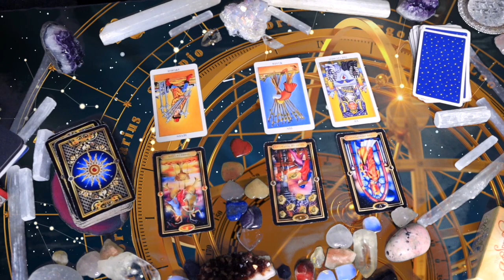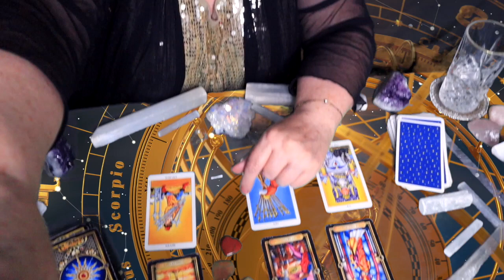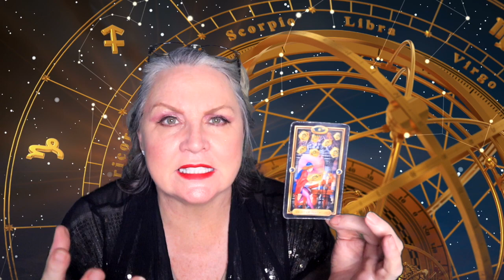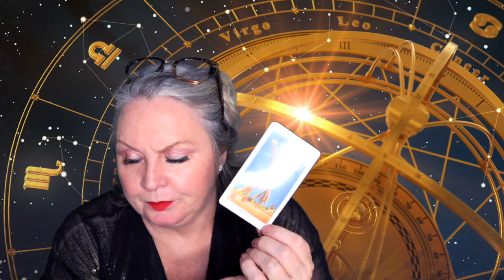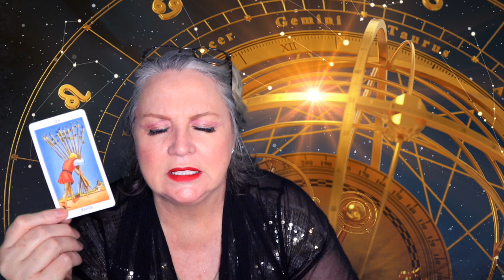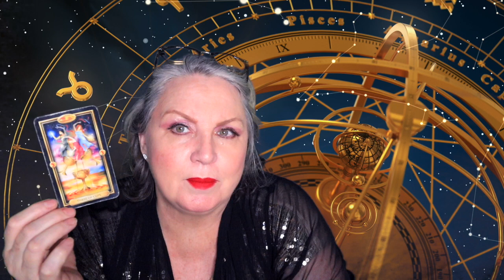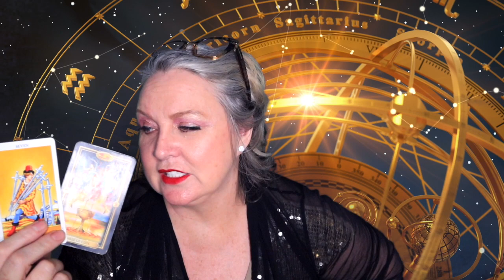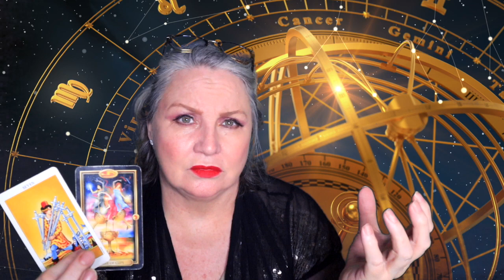LEO♌️GIVE YOURSELF A BREAK AND DELEGATE🏖SEPT 30-OCT 6, 2019🎀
Sept 30-Oct 1st Venus is square Pluto
This is a challenging aspect and can cause jealousy, manipulation, and control in relationships. You can quickly be captivated by someone new. It’s the kind of energy where you fall head over heels over someone, but it can turn into an obsession. It’s like you meet someone and they’re gorgeous, and all your friends think he or she is terrific, and you can’t believe your luck! You do everything you can to keep this person and try to be someone you’re not, but in the process, turn the person off. You’re not authentic, and it shows! Be aware that meeting someone new under this energy is not ideal.

October 2 ore 3rd, 2019 Pluto goes direct.
Pluto dredges up the dirt and exposes what’s really going on behind the scenes. What was unseen is now revealed.
Power changes, secrets are revealed. The curtain is pulled back, and we see what’s really going on behind the scenes. We’re already seeing this happen on a global stage.  Leaders around the world are getting caught with their pants down, so to speak. We’re seeing a level of corruption we’ve never seen before, and power is changing hands. It’s a karmic time, and we will have to face some hard realities, in our personal also…Some of us are scrambling to survive. This is the death of the life we knew and a fresh start. Some will have to build from the ground up. Do not fear, these changes are for the best, and we just need to get up and do what we have to do.
Later that day, Mercury (the planet of communication and intellect) moves into Scorpio! Where in Libra, Mercury was striving to be more balanced, diplomatic, and fair, in Scorpio, Mercury allows us to dive deep, to explore solutions to our problems. To delve deep into the abysses of our mind in search of the truth. On the other hand, our thoughts may be intense, focused, and even obsessive, which adds to the intensity of Pluto SD. We throw away superficial manners for more direct, sincere, and intense discussions or debates.

October 2nd or 3rd depending on where you are on the planet. Mars moves into Libra
We tend to use our charm and wit to get what we want.. We see every side to a situation so we may spend a lot of mental energy in self debate causing indecisiveness. We don’t want to be the bad guy, so we are less direct skirting round the issue and on the shadow side could be passive-aggressive.

SKIP INTRO  2:51  SKIP HOROSCOPE 13:00